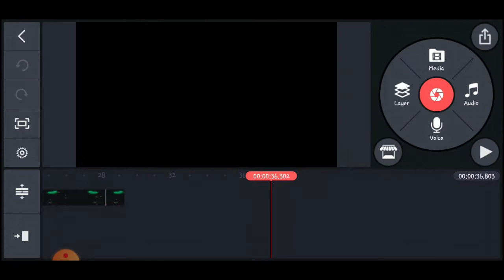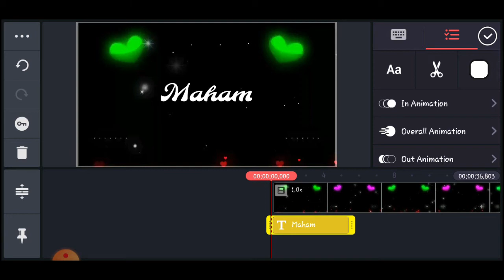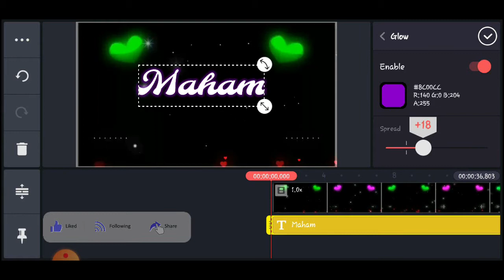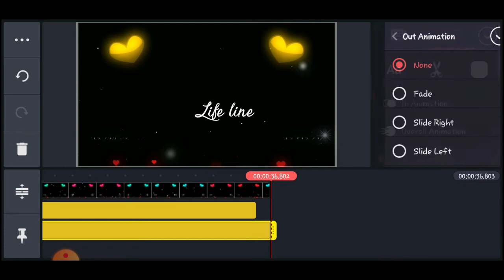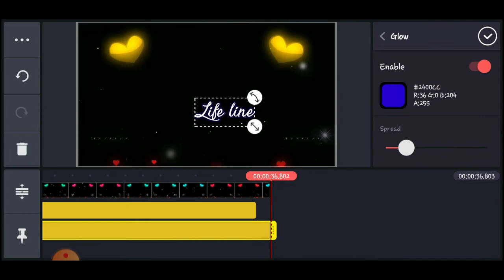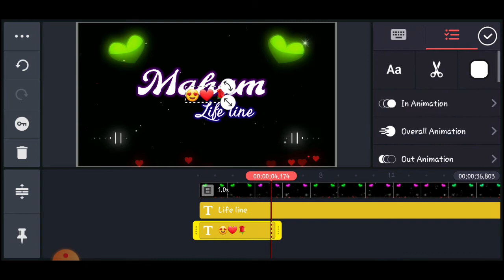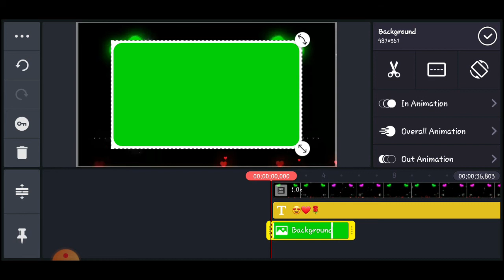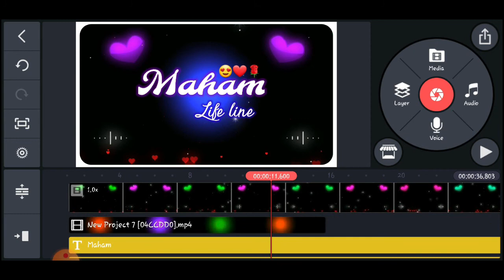Trending Colourful Lighting Name Art Status Editing | Kinemaster Status Editing | Mithi Edits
About this video- Hi" Guys maine is video mai bataya hai aap Kinemaster sa Trending Colourful Lighting Name Art Status Video kaise bana sakte ho simple tarike se jyada jankari ke liye puri video dekho smjho.